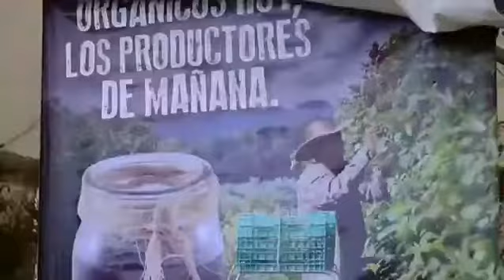El stand del MAPO en el Lollapalooza 2018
Mira en este vídeo el trabajo que realizó el Movimiento Argentino para la Producción Orgánica: MAPO en su stand, de este importante festival para dar a conocer los beneficios de la producción orgánica.